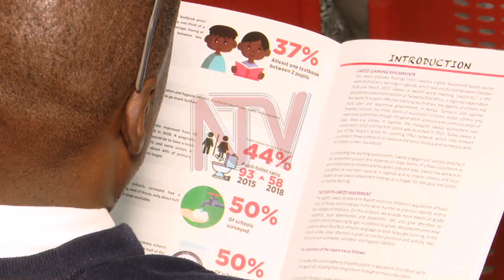Educationists emphasise need for pre-primary education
Educationists have emphasized the need for learners to have pre-primary education if the quality of performance is to improve.

The ministry of education and sports also acknowledges this need but prefers to remain as an overseer by providing the regulations and standards at a level largely managed by private individuals.